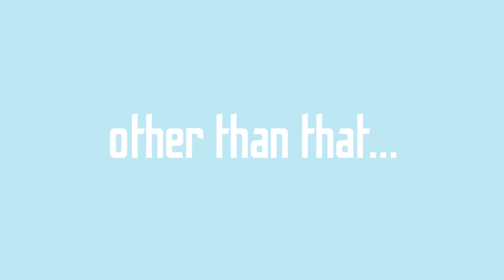two sleep deprived idiots playing Pokémon unite at 3am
in this video I play pokemonunite for the first time with a friend

love you, and I hope you have a nice day